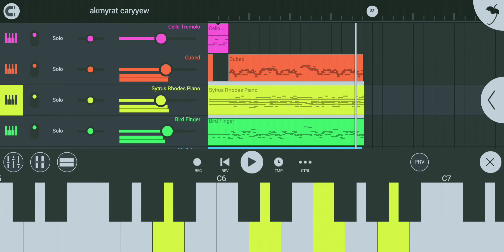Cary hekimow serdar bolejik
Строго не судите!
Saz telefonda calynyp ishlenen
Yagny midi klavish catylmadyk